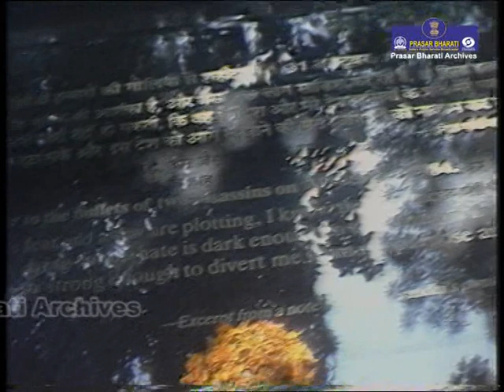Indira Gandhi - An outspoken personality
Prasar Bharati Archives presents a special programme on Indira Gandhi, who has been the second longest serving PM after her own father. Coming from a family of political legacy, she will always be remembered as the central figure of the Indian National Congress party.